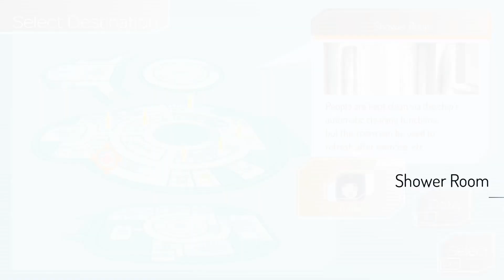Yuriko shower scene (modded in) | Gnosia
Does anyone read these descriptions? Yeah, it's completely gameplay footage. All changes are in source code. I've been wondering if it's possible to write your own scenes. The idea for the scene itself I got from qprin's post on reddit about Yuriko's secret shower event. I wanted to add more to it. But turns out it's way too difficult, by the end I was so done these three lines was all I could manage. And it's still not perfect. By the end you see "Day 1" in top-left corner visible even though it shouldn't be. I have no idea why it doesn't disappear, no changes I try work. You need someone way way smarter to make it all work. And I doubt even they could make an actual mod to the game. Probably only one-time plays to record is the best we could hope. And at that point it's easier to learn video editing and do it that way.